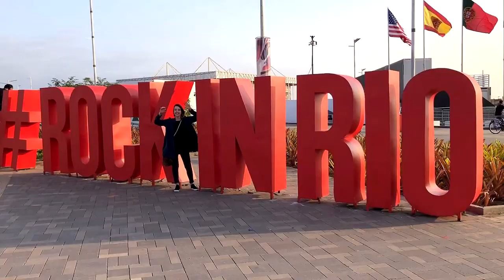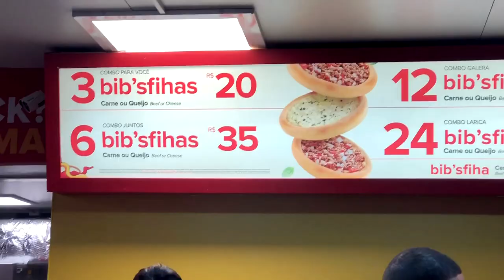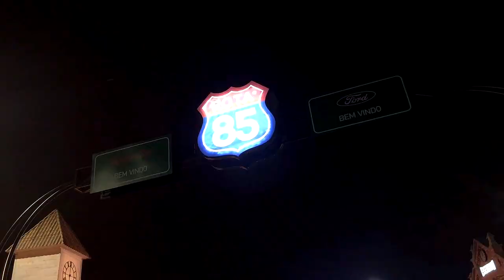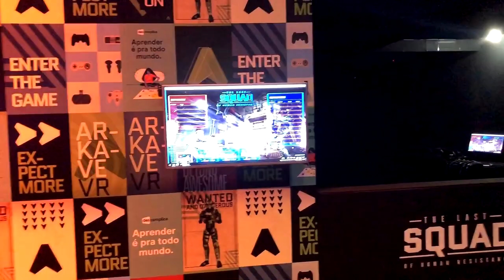Confira o Preview do ROCK IN RIO 2019! – Preços, dicas e mais!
Confira nossa cobertura COMPLETA do Preview do Rock in Rio 2019! Visitamos ontem a Cidade do Rock (três dias antes da abertura oficial) e fizemos um programa muito especial dando dicas de como se aventurar pelo maior festival de música do mundo!

Nesse vídeo você vai saber quanto custam os produtos dentro do Rock in Rio! Damos o preço das comidas e bebidas, visitamos várias lojas e participamos de muitas atividades neste evento exclusivo para convidados e membros do Rock in Rio Club.

O mais legal é que praticamente todo o festival já estava funcionando (inclusive com shows!), ou seja, dá para ter uma noção REAL do que fazer nos dias dos shows “de verdade”!

Venha conferir esse vídeo que fizemos com muito carinho porque, palavra do Casal 20, vai valer a pena! É DIA DE ROCK, BEBÊ!!!